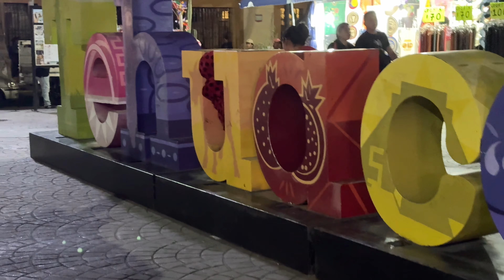Risas, Accidentes y Pleitos… La vida de gira, NO ES FÁCIL!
Un fin de semana de gira no es tan sencillo como se podría creer. A veces el cansancio se apodera de nosotros y tenemos que sacar fuerzas de todos lados para salir con nuestra mejor cara a todos los shows!!!